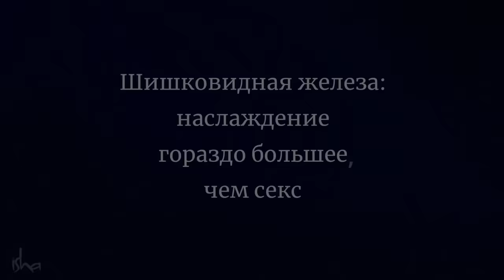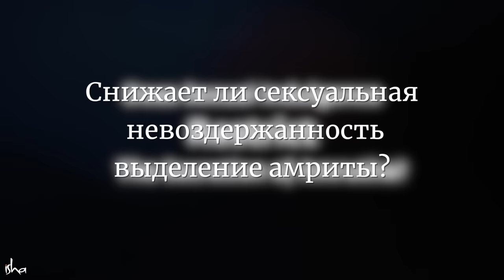Шишковидная железа: наслаждение гораздо большее, чем что-либо еще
Некоторые йогические практики и крийи активизируют загадочную область мозга, которая называется шишковидной железой. Именно её активность позволяет ощутить ни с чем не сравнимое наслаждение...

🧘🏻 Шамбхави Махамудра Крийя — это часть Завершающей онлайн-программы «ВнутренняяИнженерия». 21-минутная практика Йоги, предложенная Садхгуру, обладает колоссальной преобразующей силой.

📅 Программа впервые состоится онлайн на русском языке в начале февраля 2022 года.